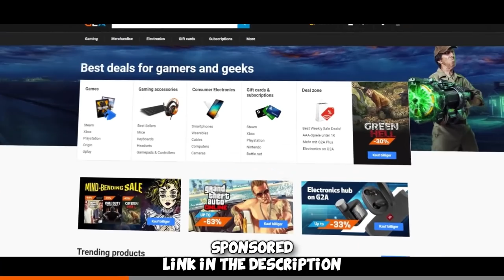FACEIT Level 10 Funny Moments #24 CS:GO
FACEIT Level 10 Experience back at it again with more funny moments, highlights and so forth! Hope you enjoy the video =)